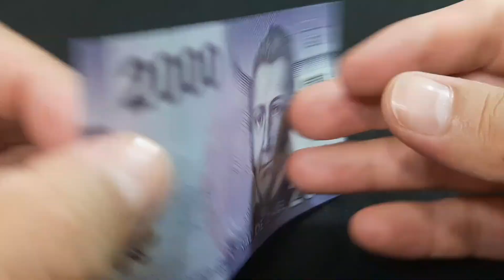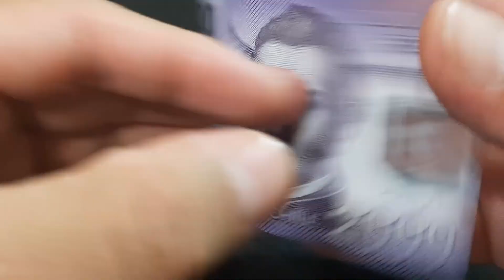BILLETES DE CHILE 💵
Hoy disfrutaremos de un video con los hermosos billetes de Chile y su valor en dólares para el año 2023 por si estás planeando viajar a este bello país.